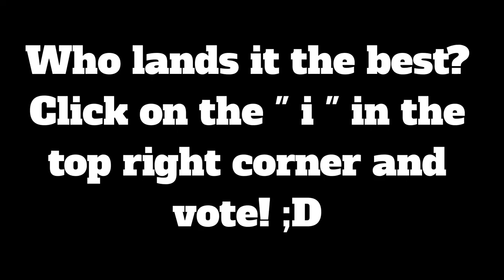Who Lands The A330 The Best??? | Hi Fly vs. Thomas Cook vs. Air Transat vs. American Airlines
* You can screenshot pictures out of ALL my videos but if upload them on any Social Media portal, you have to give credit to me! *
Favourite plane: A340  A346

In cooperation with:
FRAproductions
Zinedines Aviation
JonasAviation